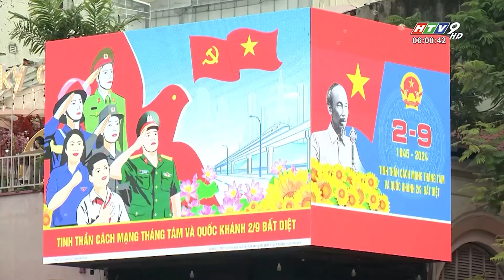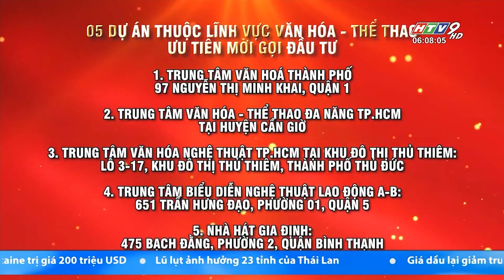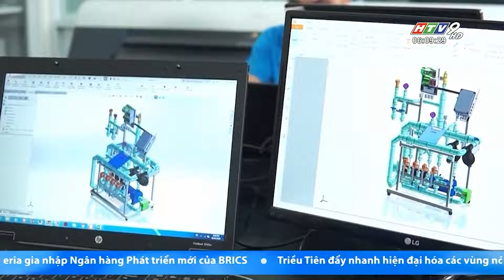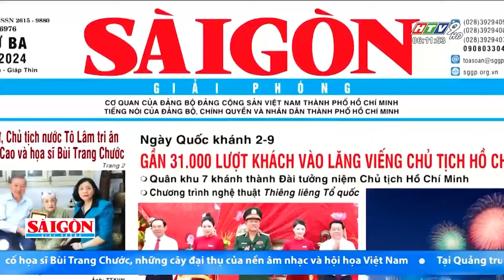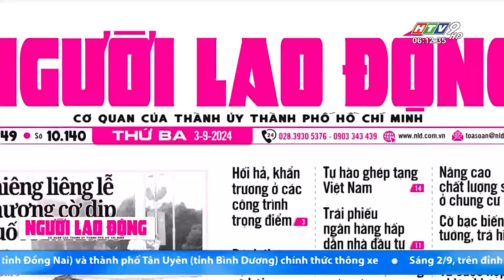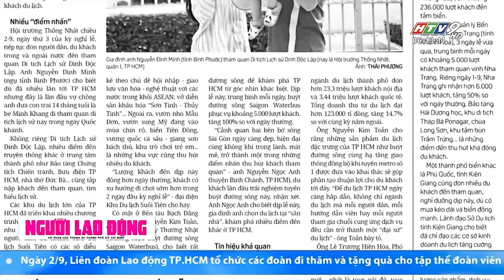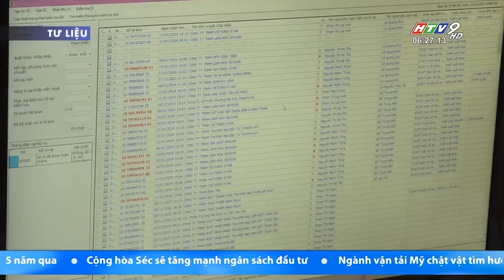Tin Buổi Sáng - Ngày 03/09/2024 - HTV Tin Tức Mới Nhất 2024